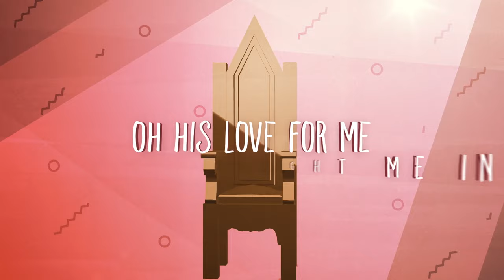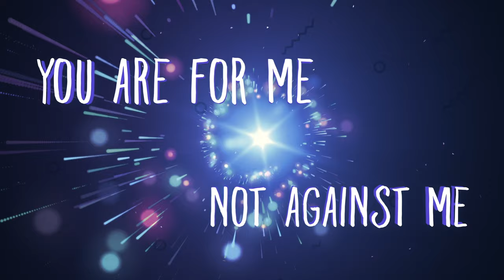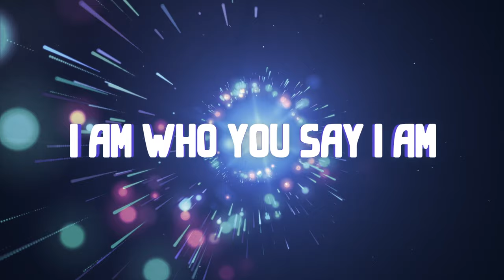Yancy - Who You Say I Am [OFFICIAL LYRIC VIDEO] Kids Worship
In using this video for your church, camp or school, please note that YouTube rules do NOT allow usage beyond single family use. Please get this video with a group showing license